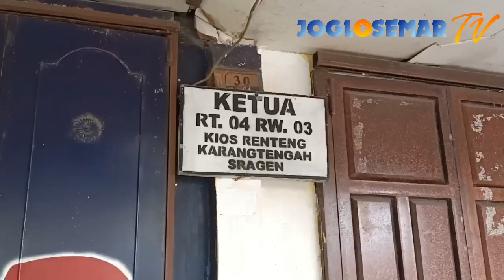Aksi Doa Bersama Warga Kios Nglangon Sragen Tolak Relokasi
JOGLOSEMAR TV VIDEO - JOGLOSEMAR TV VIDEO - Warga penghuni kios renteng Nglangon Sragen Tolak Relokasi oleh pemkab Sragen.
Bahkan Warga yang menempati di RT 04/RW 03, Kelurahan Karangtengah, Kecamatan/Kabupaten Sragen mengadu ke DPRD setempat, Senin (3/10/2022). Mereka menolak digusur dan direlokasi ke Pasar Terpadu Nglangon yang saat ini masih dibangun.

Para warga penghuni kios renteng menghendaki adanya negosiasi dengan Pemerintah Kabupaten (Pemkab) Sragen lantaran hingga kini belum ada sosialialisasi tentang ukuran kios di Pasar Terpadu Nglangon. Ketua RT 04/RW 03 kios renteng, Sunardi mengatakan, ada beberapa opsi yang disampaikan pemilik kios renteng di antaranya meminta kios dengan ukuran sama dengan yang mereka tempati saat ini yakni 6 x 9 meter.